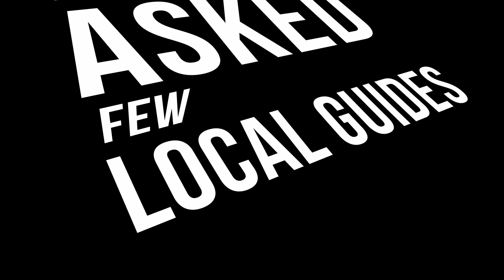Connect Live is Awesome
This year I had a chance to meet 200 amazing people at Connect Live 2019. I learned and discovered their passion, stories and vision and the sheer love for their communities. Its amazing to see so many passionate individuals from different faces of life, from all around the globe, together under one-roof, sharing one big cause.
Here's what's Connect live is to them ...